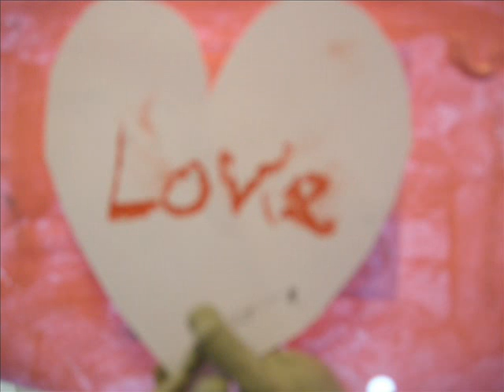giraffe_0001.wmv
Film Made by Rixt Keuning, Leyla Cisme and Me. Hope you like it :)